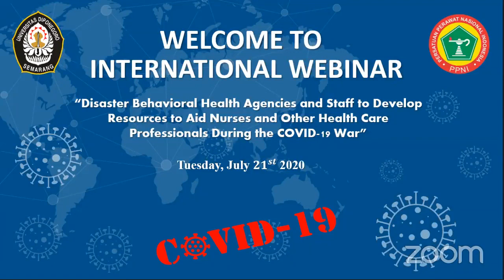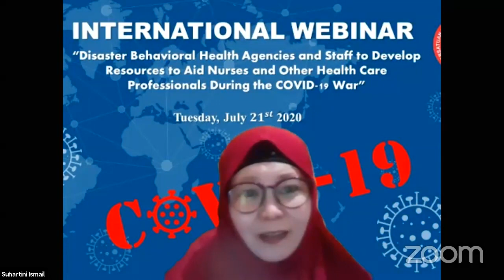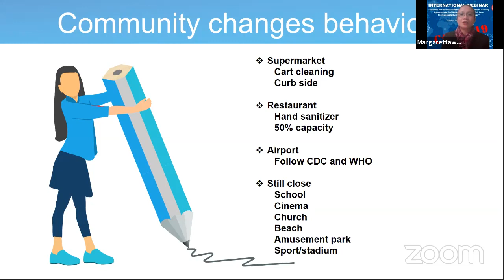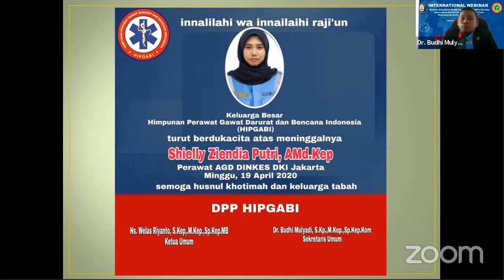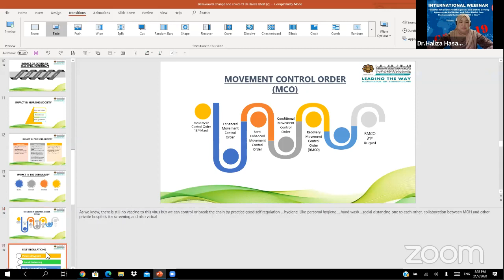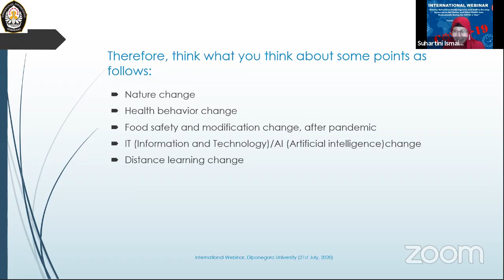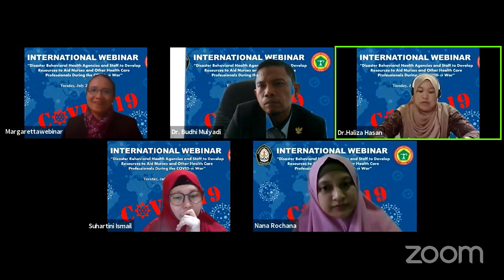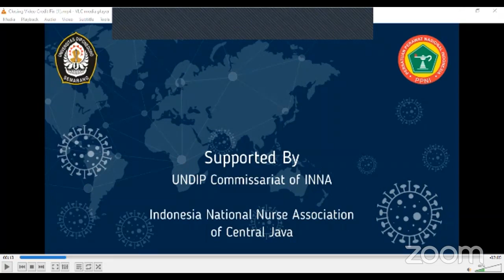International Webinar: Nursing Department, Faculty of Medicine, Diponegoro University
International Webinar: Disaster Behavioral Health Agencies and Staff to Develop Resources to Aid Nurses and Other Health Care Professionals During the Covid-19. Date Time: Jul 21, 2020, 01:00 PM.
Hosted by Diponegoro University